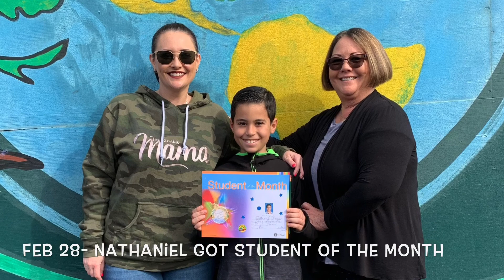Our life feb 2020-may 2020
I wanted to document what we have been doing during these times of staying home.